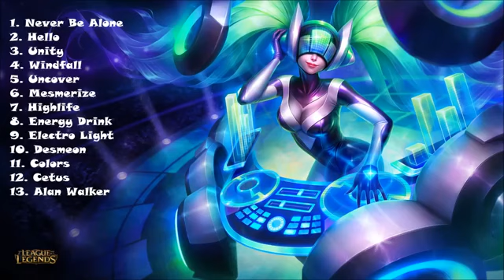Nhạc Ma Quái Gây Nghiện Hay Nhất Mọi Thời Đại